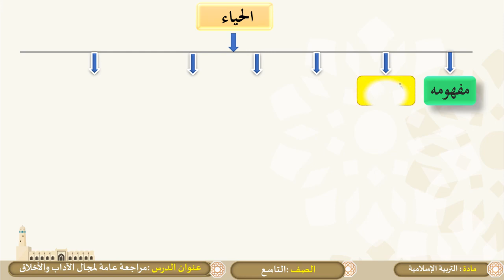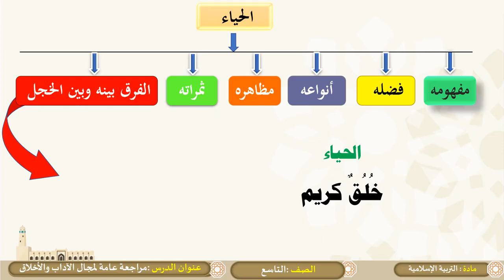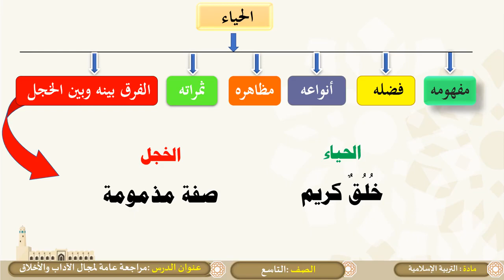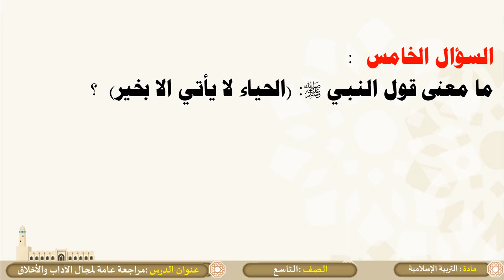درس مراجعة الباب الأول الآداب والأخلاق الإسلامية لمادة التربية الاسلامية الصف التاسع الفصل الثاني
كل ما يخص مادة التربية الاسلامية الصف التاسع الفصل الثاني